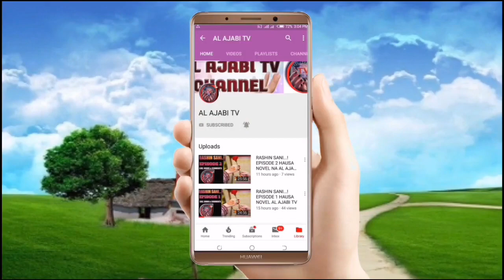Mijin Novel - Episode 22 Hausa Novel Labarin tantagaryar soyayya me tab'a zuciya